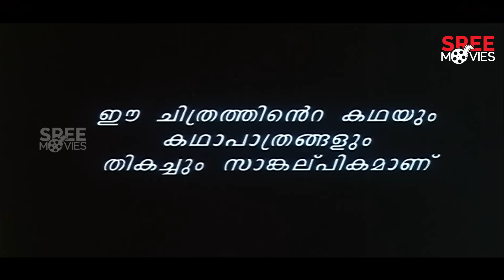Dilliwala Rajakumaran Malayalam Full Movie | Jayaram | Manju Warrier | Kalabhavan Mani | Biju Menon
Dillivala Rajakumaran is a 1996 Malayalam film by Rajasenan starring Jayaram and Manju Warrier. The movie tells a fictional story inspired from Travancore Royal Family's famous Padiyettam ceremony (Royal adoption) which last happened in the year 1994 when Aswathi Thirunal Gowri Lakshmi Bayi of the Travancore Royal Family adopted Bharani Thirunal Lekha Parvathi Bayi.

Directed by : Rajasenan
Produced by : Thomas Korah, Prem Prakash
Written by: Rafi Mecartin
Starring : Jayaram, Manju Warrier, Kalabhavan Mani, Biju Menon
Cinematography: Venugopal
Edited by : Harihara Puthran